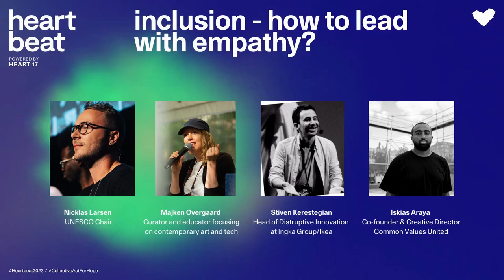HEARTBEAT 2023: Inclusion - How to lead with empathy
We need to question the purpose and ensure multiple perspectives when designing our common goal for the future. We need to diversify the images. If we don’t, we are just reinforcing our own or the current dominant narratives.

Moderator: Iskias Araya – Co-founder & Creative Director/Common Values United

Panelists: Nicklas Larsen – UNESCO Chair
Stiven Kerestegian – Head of Disruptive Innovation at Ingka Group/IKEA
Majken Overgaard – Curator and educator focusing on contemporary art and tech